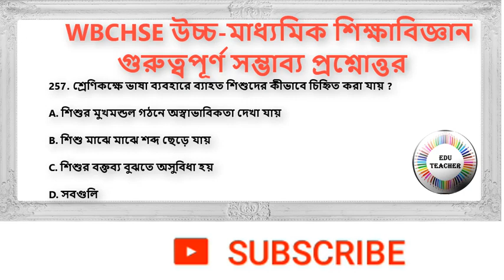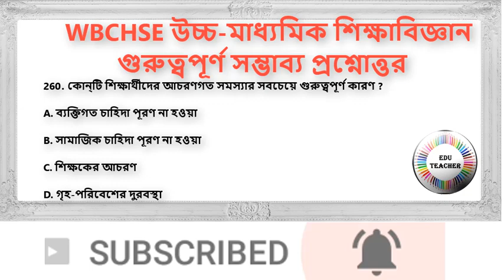Higher Secondary Suggestive Education Subject MCQ Question and Answer Part 13